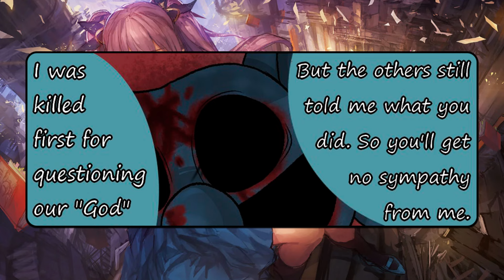DogDay Caught CatNap and Kickin...😱 - Poppy Playtime Chapter 3 Animation┃Comic dub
Montage - SvagPlay
Dubbing - SvagPlay

Hi! I love create comic dub from Pappy Playtime themes! I spend about 5 hours creating my video! First, I write the script and dialogues, after which they process the frames and do the voiceover. I process the sound in the Audacity program, after which I switch to Adobe Premiere Pro and edit my video. I make effects in Adobe After Effects, create effects and add them to my video!